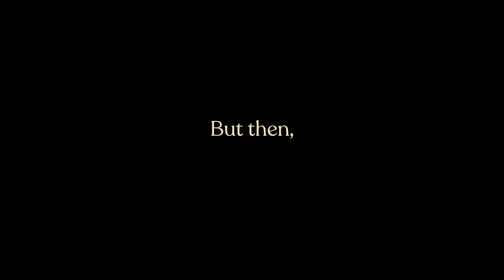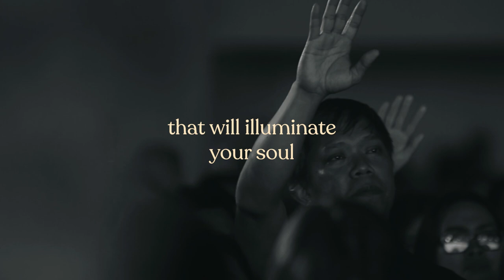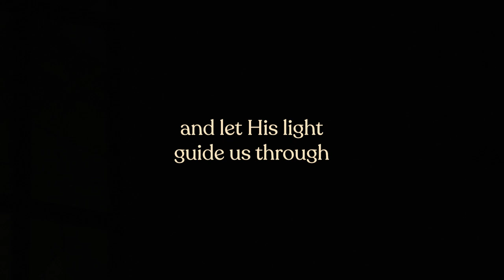Feast Conference 2024: Let There Be Light Trailer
Manila